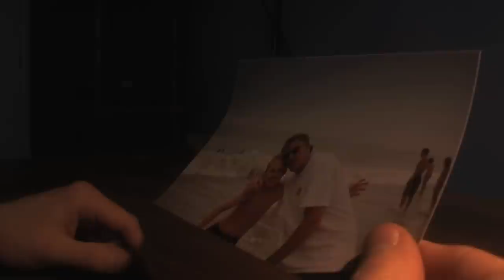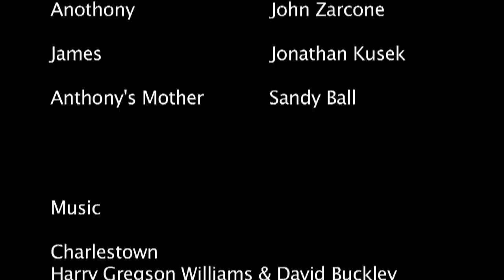Anaphora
Short film about two friends torn apart after an unfortunate accident. This was also my accepted NYU portfolio film.